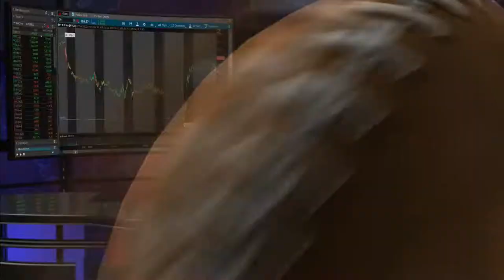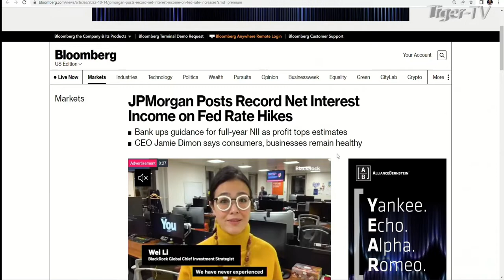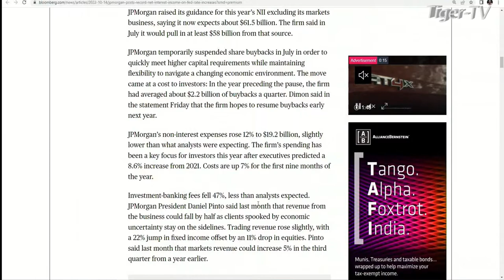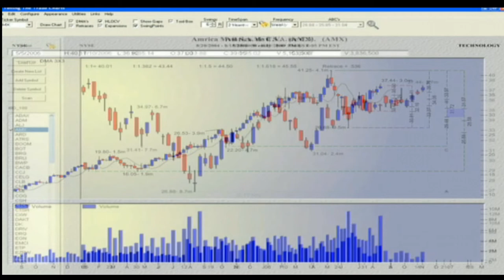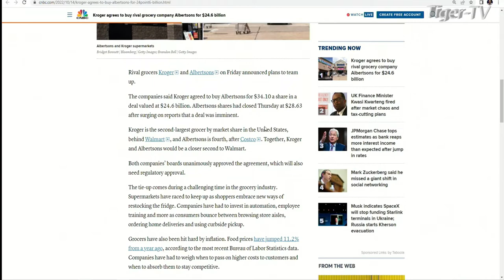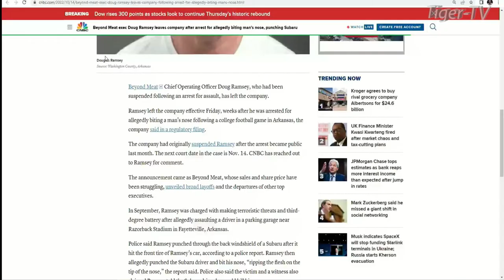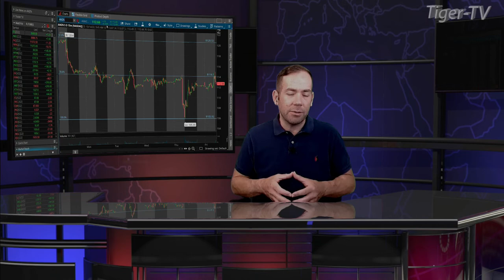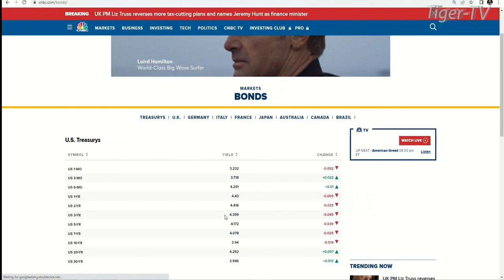October 14th The Morning Market Kickoff with Tommy O'Brien on TFNN - 2022